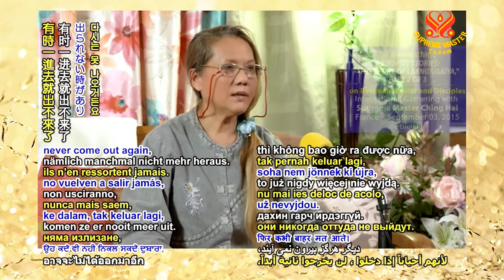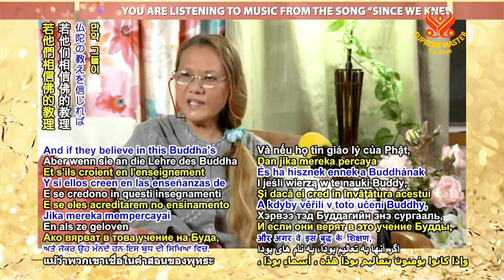If they are going to hell, they remember the Buddhas name, then theyll stop in front of the hell